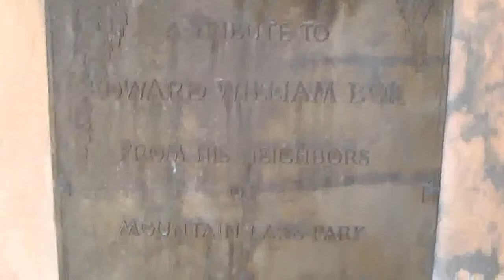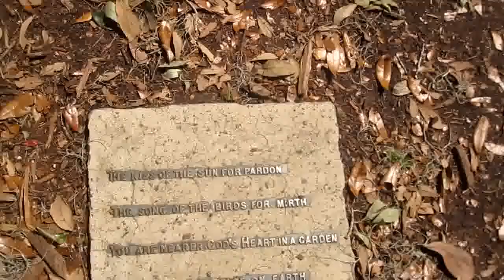№ 665 США Что посетить в Центральной Флориде Орландо